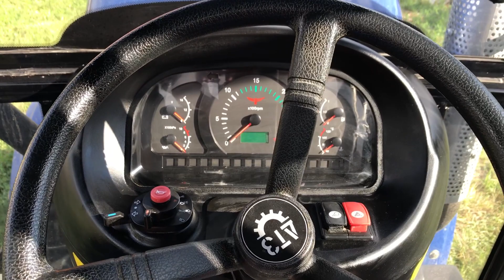Моем трудягу. Готую трактор до детального обзору